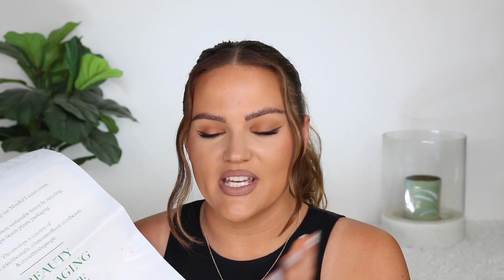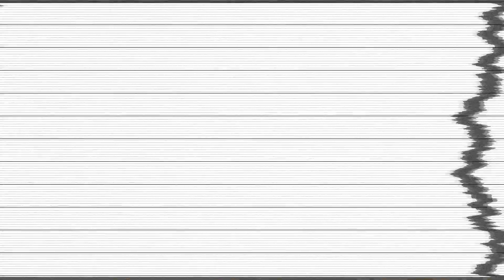PRODUCTS I'VE USED UP...MY BEST EMPTIES YET! 🚮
PRODUCTS MENTIONED

Bondi Sands Liquid Gold Self Tanning Dry Oil Urban Decay Brow Blade in Blackout and Dark Drapes

I N S T A G R A M: MakeupByCherylH
T W I T T E R: MakeupByCherylH
F A C E B O O K: Makeup By Cheryl
T I K T O K: MakeupByCheryl

Jergens Natural Glow Instant Sun in Ultra Deep Bronze
Morphe Lip Pencil in Trendsetter

BACKGROUND

Glass Candle Holder - Winners
Plant - Faux from Home Sense